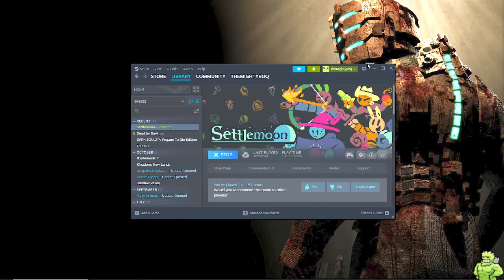THEMIGHTYROQ: SEASON 13 SPLIT 2 (PART 194)